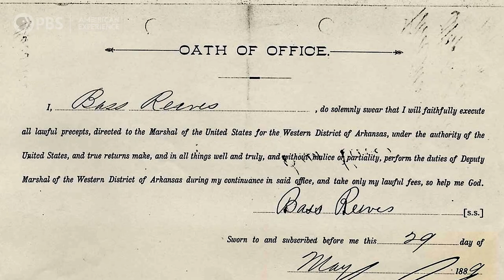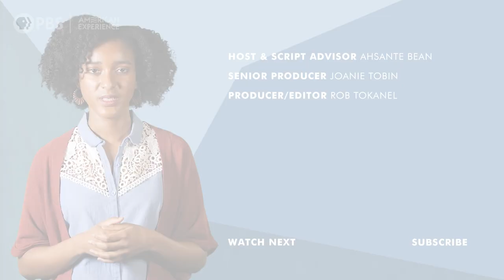The Black Cowboys Hollywood Tried to Hide | Riveted: The History of Jeans | American Experience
Take a minute and picture the cowboy. He’s got on his hat and boots, maybe a gun on each hip, and, of course, his well-worn blue jeans. This is the image of the cowboy made famous in movies, portrayed by men like John Wayne, Clint Eastwood and Gary Cooper. But wait. The real cowboys were (and still are) way more diverse than what people saw in the movies — and more and more Black cowboys are getting their due on the silver screen.

Intro: 0:01
"The Cowboy": 0:36
The True West: 1:39
Black Cowboys: 2:45
Black Westerns then and now: 4:05
Closing: 5:45

Riveted: The History of Jeans reveals the fascinating and surprising story of this iconic American garment. At any given moment, half the people on the planet are wearing them. They have become a staple of clothing the world over, worn by everyone from presidents and supermodels to farmers and artists. More than just an item of apparel, America’s tangled past is woven into the indigo blue fabric. From its roots in slavery to its connection to the Wild West, youth culture, the civil rights movement, rock and roll, hippies, high fashion and hip-hop, jeans are the canvas on which the history of American ideology and politics is writ large.